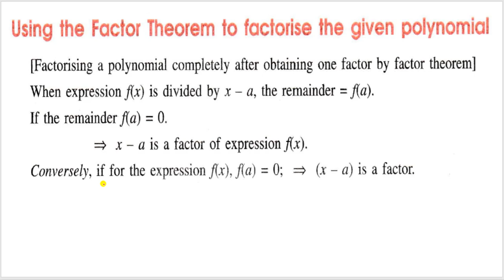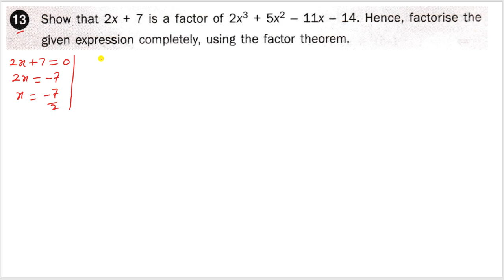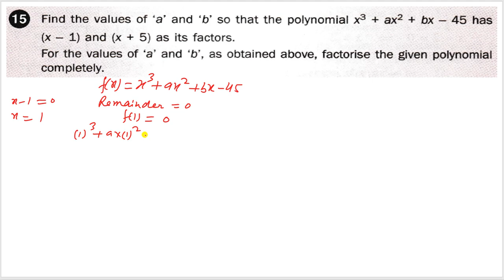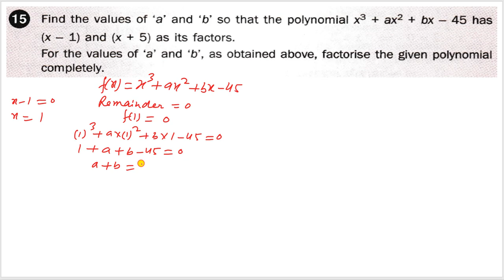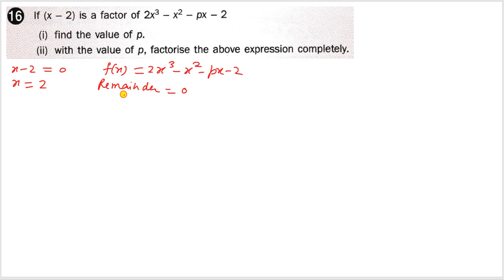CLASS 10TH MATHS REMAINDER AND FACTOR THEORMS-4 ICSE BOARD